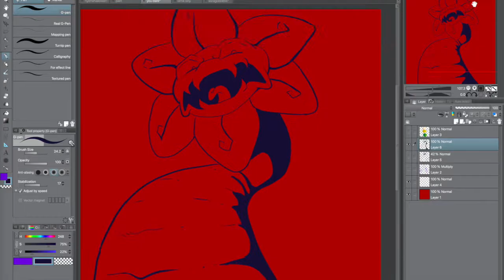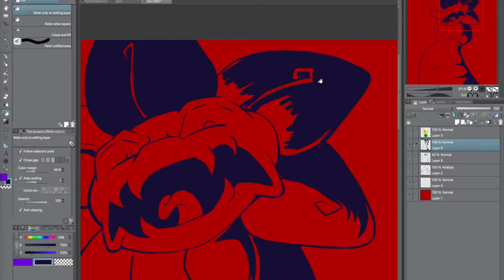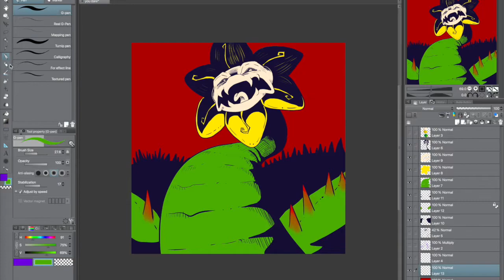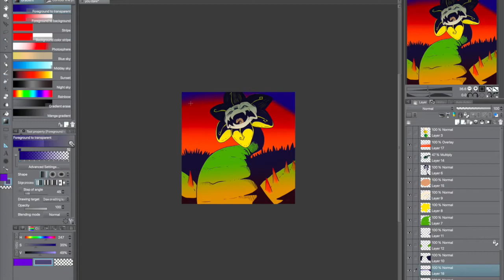Undertale Speedpaint - Flowey the Flower!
Getting back into my Undertale hyperfixation~
Flowey the Flower will probably be one of my favorite characters to draw.  Its been such a long time since Ive drawn him too! I'd like to create more Undertale content in the future.

Watch me while I mess around and change things constantly with one drawing

Time: 1hr 20 something minutes
Programs:
iMovie to Edit
Quicktime to Record
Clipstudio to  Draw